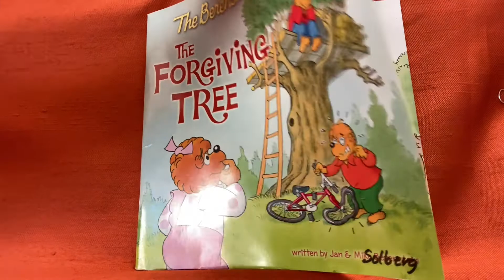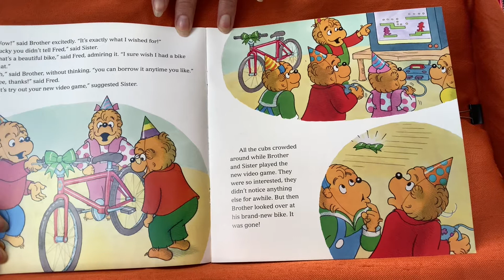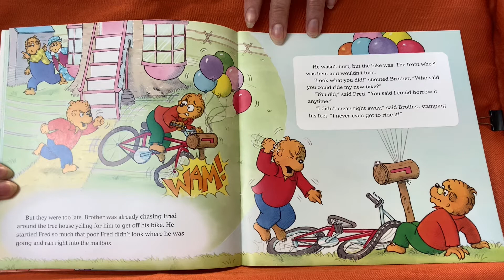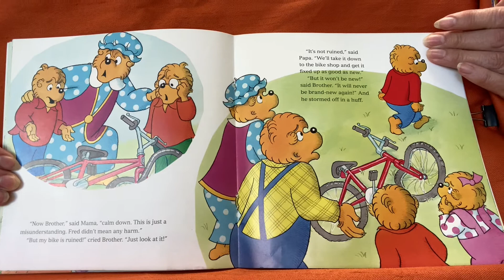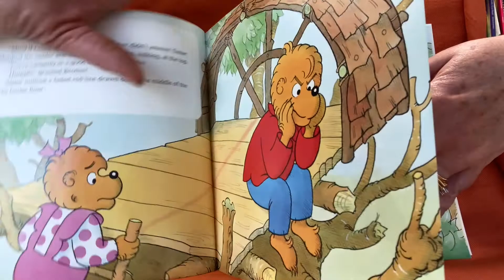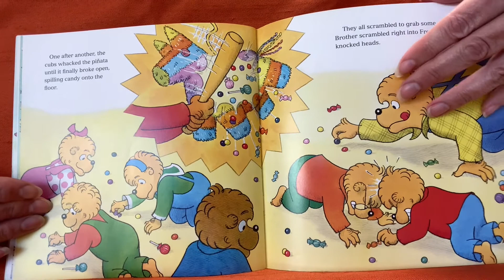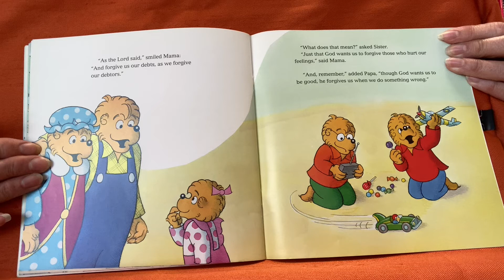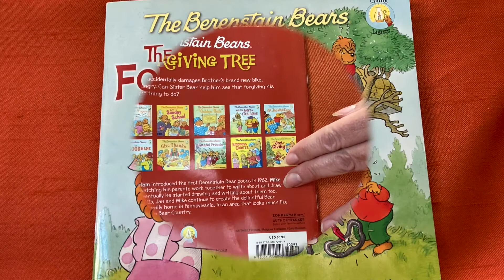Bible Story week 3 The Forgiving Tree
Come and listen to a Berenstain Bears book about forgiving others.